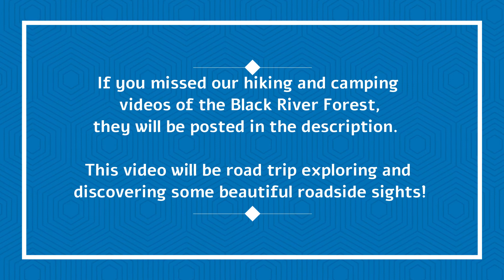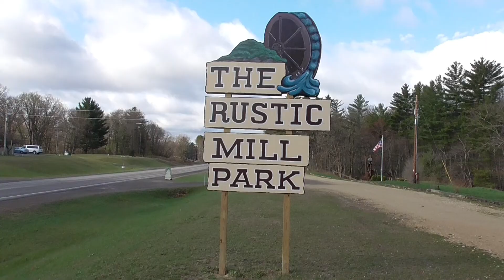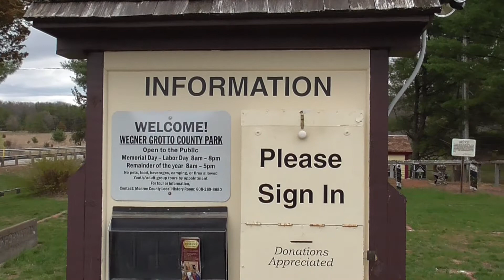Wisconsin Road Trip | Roadside Waterfall Park | Beautiful Art Work | Journey to RV Living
During our fun outdoor adventure at the Black River State Forest in Wisconsin, we did a lot of exploring and discovered some beautiful places.  In this week’s episode, we did some road trip exploring and found some roadside points of interest.

First thing we discovered was the roadside Rustic Mill Park.  It looked pretty nice so we spun around and took some time to explore.  We found a pretty little Wisconsin waterfall and enjoyed a nice visit to this little park.

Next, we stumbled upon some beautiful art exhibits at Wegner Grotto County Park off Hwy 71 in Monroe County, Wisconsin!  Beautifully made from cement, broken glass and chunks of crockery, the sculptures will amaze you.

After totally enjoying this magical art park, we continued into the woods where we discovered a beautiful flowage.   Of course, we had to check it out!

If you missed our hiking and camping adventures in the Black River State Forest, you can check them out here:

We would love to have you join us on our journey to nomad living in a pop-up truck camper full-time! We will be enjoying a new fun outdoor adventure every week while learning how to live in a truck camper tiny home. Once we become full-time RV living nomads, the sky is the limit on adventure in our new tiny house on wheels!!

As always, we will do our best to answer. We appreciate your support!